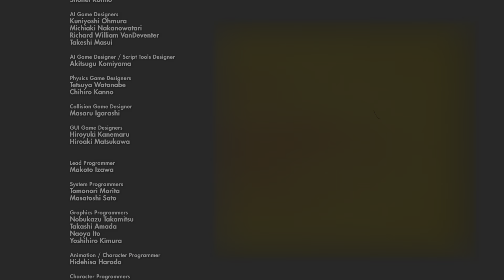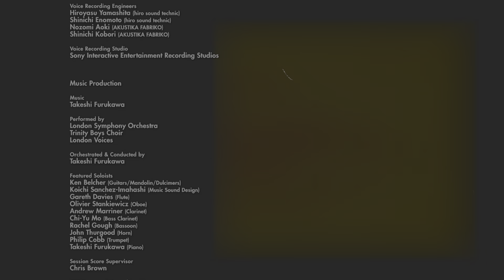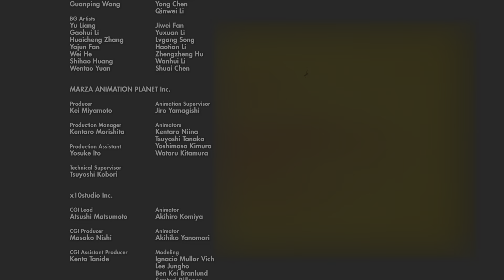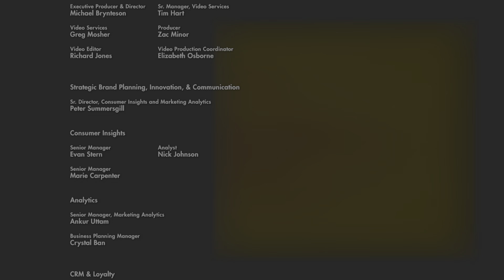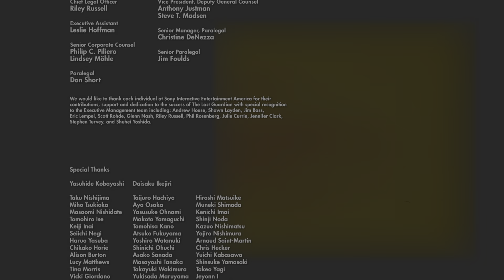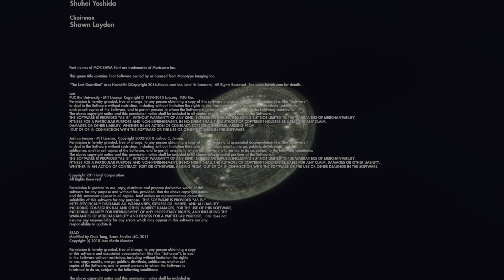The Last Guardian™_20201210213029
My favorite scene of the game